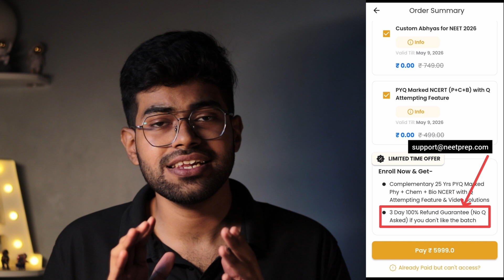Hardest NEET ever! But for GOOD? 🤔| NEET 2025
*First 1000 students* will get *PYQ Marked NCERT* , *A/R PowerUp Course* , *Abhyas Essential* , *Custom Abhyas* , *Incorrect Q's Marked NCERT* , *PageWise FlashCards* & *Hardest Questions* Course *COMPLETELY FREE* on enrollment/renewal on Online Abhyas Batch or ULTIMATE COMBO ( Online + Offline Abhyas) for NEET 2026/27!

Abhyas Batch comes with a *3 day* No Q Asked *100% refund policy* , so what are you guys waiting for? Download the NEETprep Essential App and Enroll in the NCERT Abhyas Batch Now!

*WHY ⬇️ NCERT ABHYAS BATCH?*

NCERT Padne k Alawa *NCERT Based Q Practice bhi Krni hai Zaroori !*  *FIRST TIME EVER* , Solve Q's exactly from pages of NCERT you are reading daily using the *Page Filter* (both available for New & Old NCERT) in Abhyas Batch!